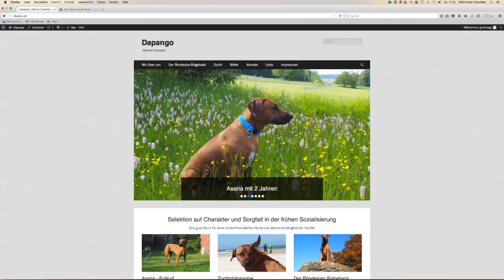Mein Film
Kennel Dapango - Wurf B - 16. Lebenstag